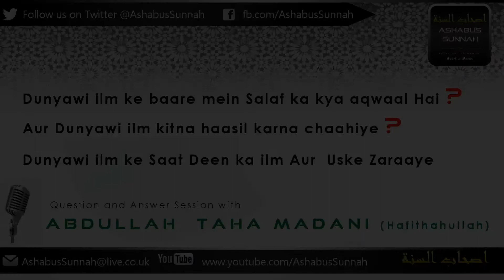Dunyawi Ilm ke saath Deen ka ilm aur Uski Misaalein | Abdullah Taha Madani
Dunyawi Ilm ke saath Deen ka ilm aur Uski Misaalein
By Abdullah Taha Madani